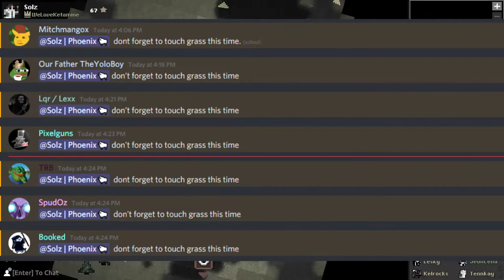RotMG | MotMG Highlights 2021 | WLK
Thanks to Contributors from WLK and friends who contributed their time and feedback to help make this Fun Highlight of the MotMG event.

Although this fell way outside of the event it took A LOT of time to make!

Solz | PhoenixJStryker